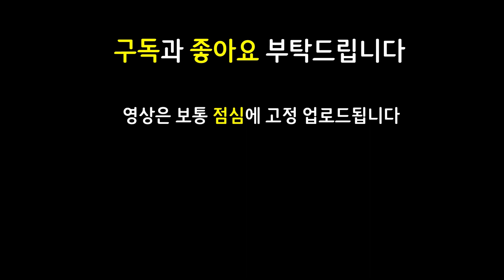수많은 도전끝에 드디어 발견! 미친 공속으로 버그 유저도 찢어버리는 정신나간 카이사 템트리 공개 ㅋㅋㅋㅋ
쉽고 빠르게 실전 플레이 영상으로 알아보는 롤토체스 신규 추가 시즌8 Set8 괴물습격 monsters attack 마법공학 증강체

12.23 패치 이후 최신 메타 역대급 레전드 최강 최강자 종결자 끝판왕 천상계 최상위 랭커 1티어 꿀덱 1티어덱 사기 조합 빌드업 운영법 완벽 분석 기초 기본 정리 공략 강의 초보자 뉴비 가이드

8결투가 2정찰단 1위협 결투가 정찰단 위협 제드 람머스

거결람머스 가고일람머스 존야람머스 덤불조끼닐라 구원닐라 데켑카이사 보건카이사 8결투가카이사 결투가카이사 도장제드 스태틱베인

3성 3성닐라 3성카이사 / 거결 가고일 존야 람머스 / 덤불조끼 구원 닐라 / 데켑 보건 결투가 카이사 / 제드 도장 / 스태틱 베인